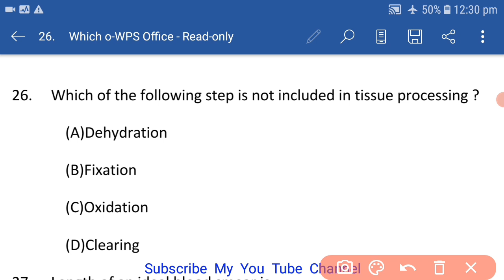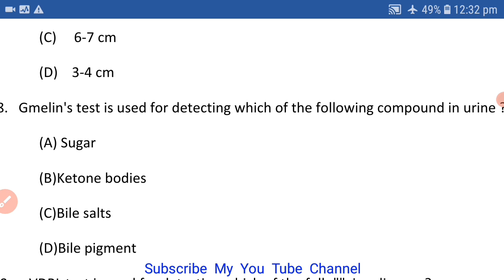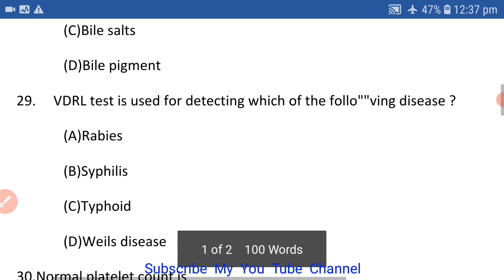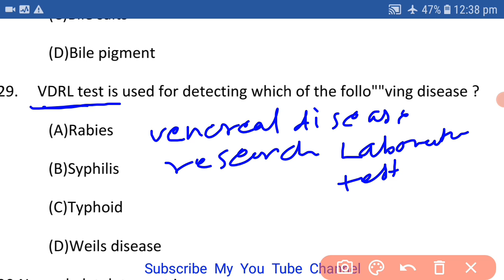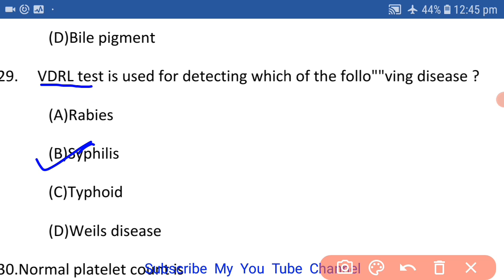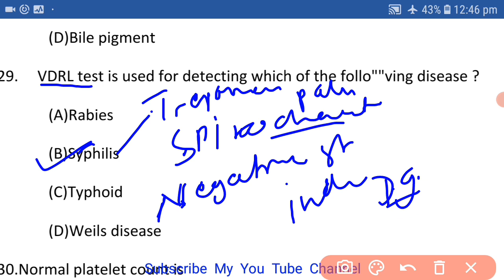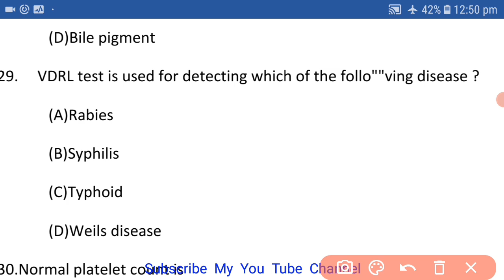Lab Technician MCQS for Government Job 26-30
Is video me hamne aapkoLab Technician MCQS for Government Job 26-30
Qualification-
1:BMLT in peoples paramedical college bhopal.
2:Histopathology,Anatomy,cytopathology,HEMATOLOGY,
3: Current job as a lab technician in hospital pathology and TB diagnosis department.

Pathology books in hindi-

1.FOR OCHIE BOOK bmlt,dmlt all subjects-
2 FOR GODKAR books bmlt,dmlt all subjects-
3 FOR N MURUGESH ANATOMY
4 FOR BIOCHEMISTRY
5 FOR MICROBIOLOGY
6 FOR HINDI MLT BOOK
7 PHYSIOLOGY
8 PATHOLOGY AND HISTOPATHOLOGY
My gadgets-
1.my mic
2.my camera
3.my tripod
1.facebook page

My camera -
My mic,Boya m1 mic-
My Tripod-